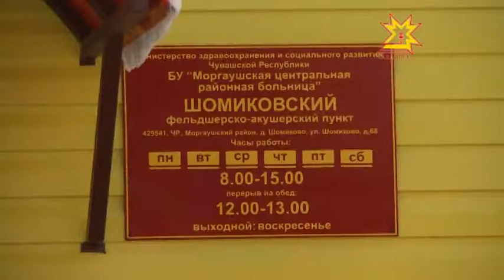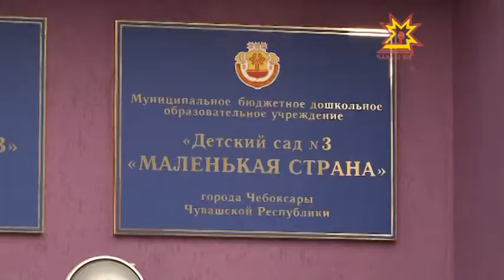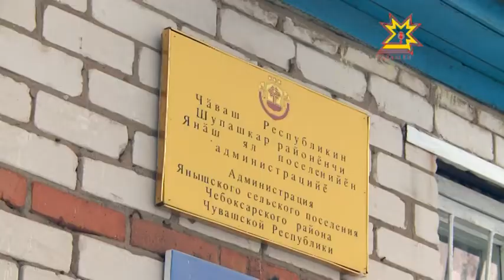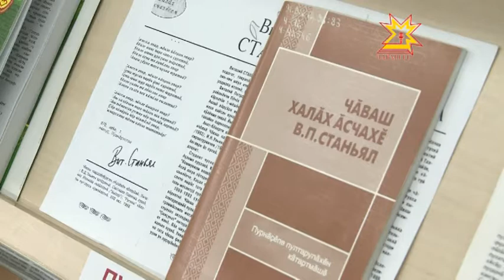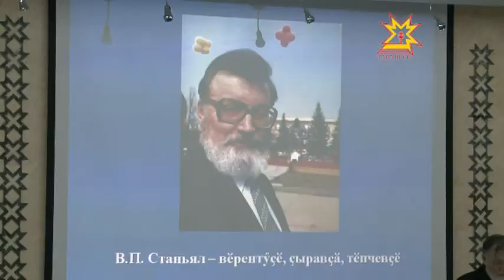Республика 15.01.2015 на чувашском